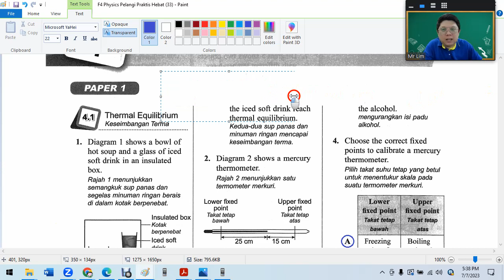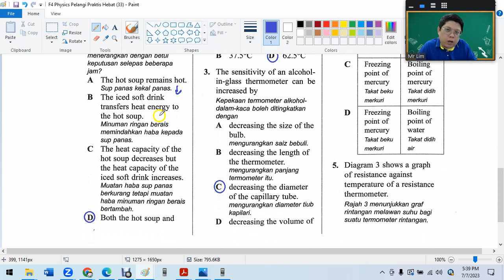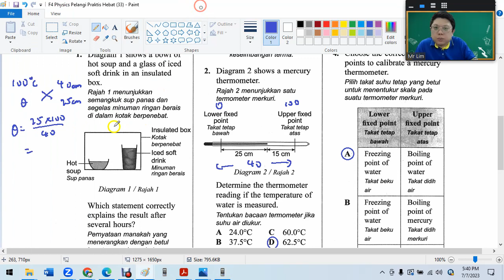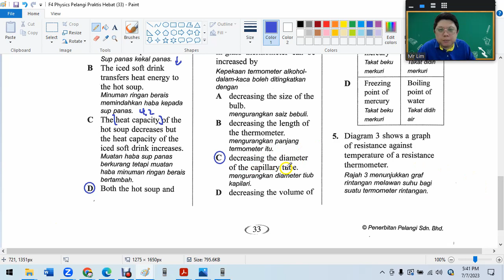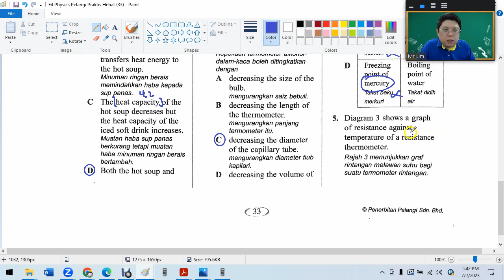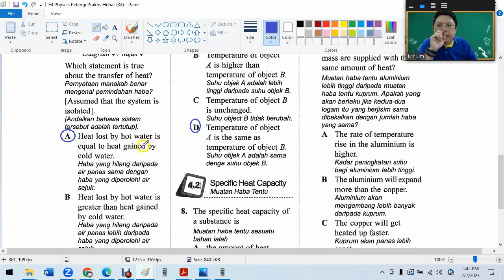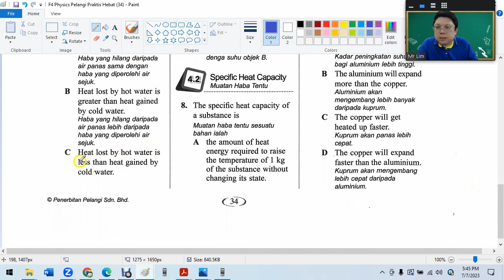F4 C4 1 Thermal Equilibrium Pelangi Praktis Hebat